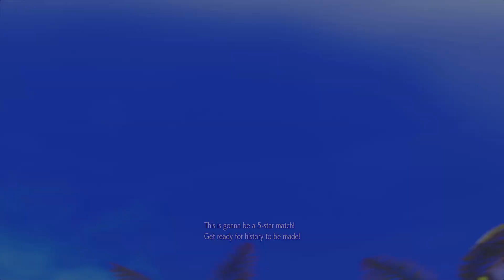Street Fighter 6 - Pajama Juri vs Marisa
Juri vs Marisa